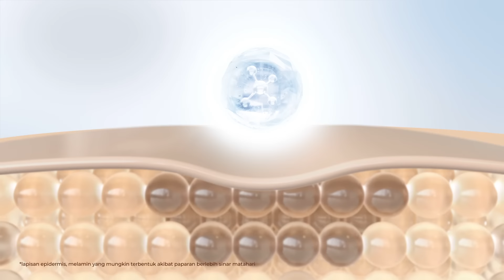Ultimate Bright Skin with Crystal Secret Serum & Day Cream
Beauties, dapatkan ultimate bright skin dengan Cell Power Technology dari Wardah Crystal Secret Dark Spot & Brightening Serum dan Brightening Day Cream!

Kombinasi dari 3% Tranexamic Acid dan Alpha Arbutin 3x mencerahkan, meratakan tekstur kulit, dan melembapkan dari dalam!